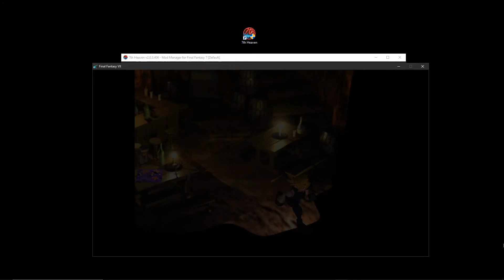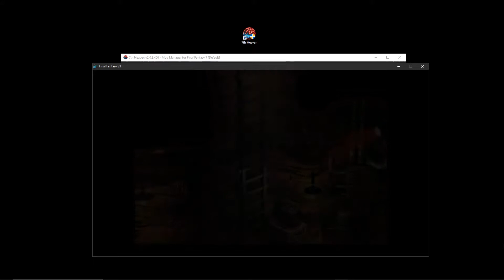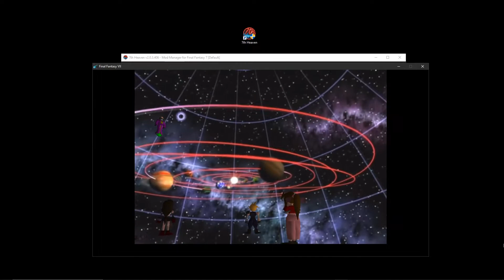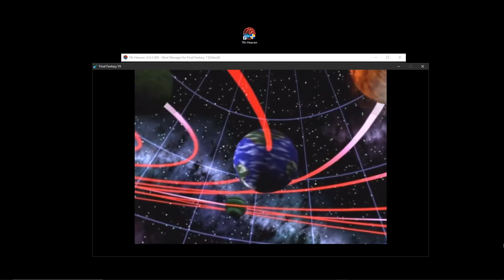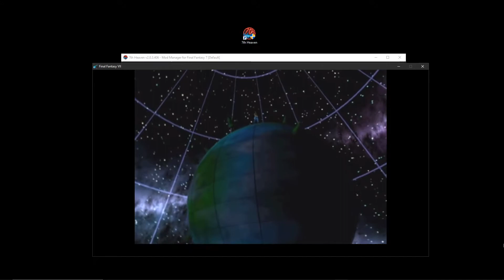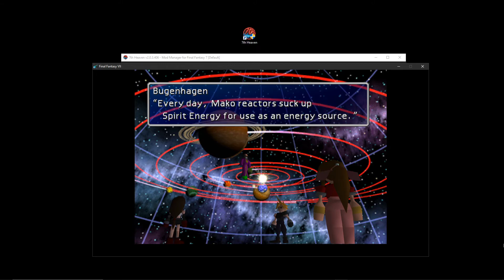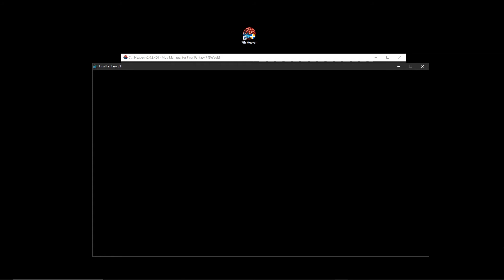Final Fantasy 7 New Threat - Cosmo Canyon Observatory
I might try a play through on arrange mode which I hear has tougher boss battles. Sorry for the itty bitty screen.